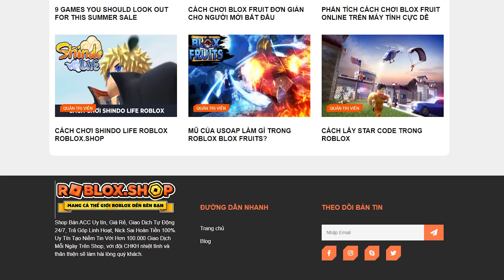TRÁI CHẤN ĐỘNG Pvp Có Tốt Không? Siro Ăn TRÁI QUAKE...Để Farm Trong Roblox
Theo dõi mạng xã hội của Siro